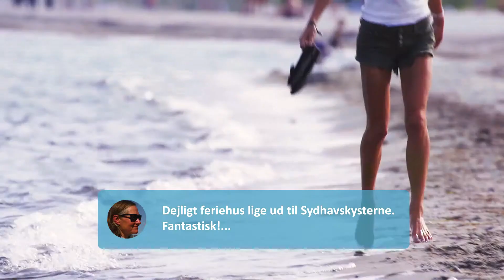De Danske Sydhavskyster - Med par 2